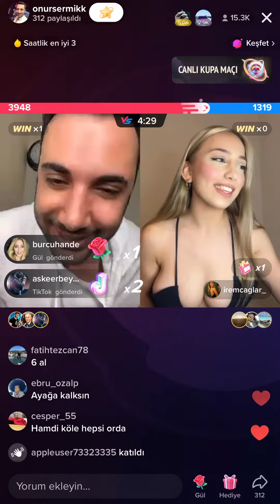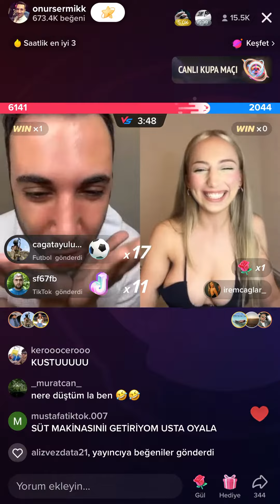Onur Sermik - İrem Çağlar - 4lü yayın